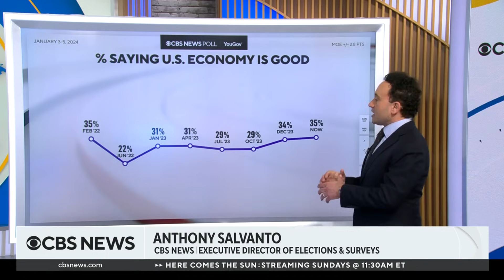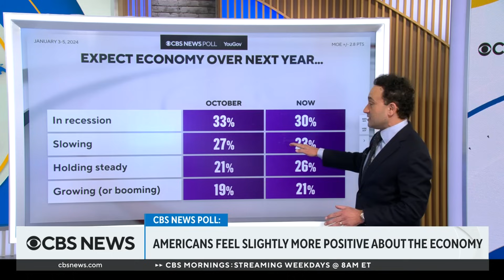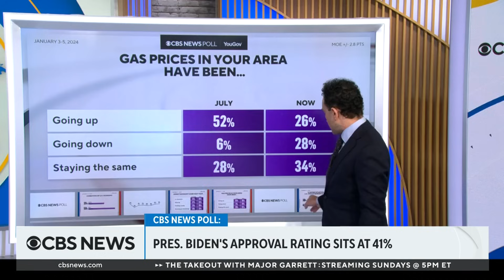Biden approval rating at 41% in latest CBS News poll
New polling from CBS News is providing insight into how Americans view the economy, immigration and President Biden. CBS News executive director of elections and surveys Anthony Salvanto has more.